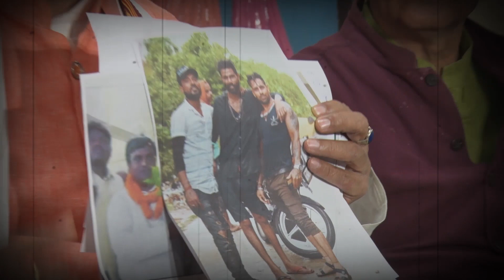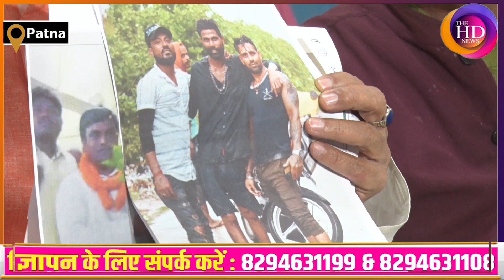Lakhisarai नरसंहार मामले में VijaySinha का दावा ! सत्ता में बैठे लोगों ने अपराधियों को बचाने का ....